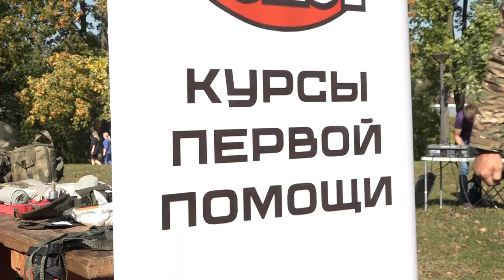Мастер-класс по оказанию первой помощи пострадавшему в ЧС прошёл в городском парке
Хотим мы того или нет, но подобная ситуация, когда нужно будет прийти на помощь, может произойти с каждым из нас, особенно с учётом современных реалий. Главное, знать, что можем спасти чью-то жизнь, если в нужный момент не растеряться и знать, что делать. Бесплатные занятия для всех желающих провели инструкторы общественного движения «Рокот-центр».